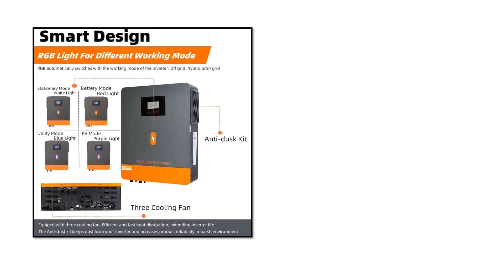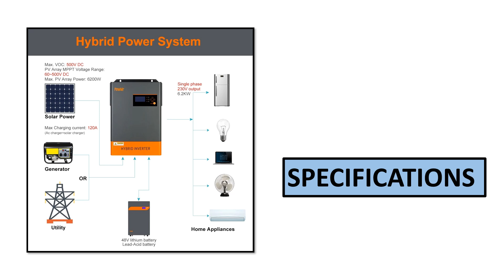TOP 5 BEST Hybrid Solar Inverter Review 2025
1. PowMr 6.2KW Hybrid Solar Inverter 48V 220V Off grid Inverter With MPPT 120A Charger Work Without Battery Parallel Up to 12 Units

2. 4.2KW 6.2KW Solar Hybrid Inverter 24vDC 48vDC AC 220V Dual Load Output Power MPPT 120A Pure Sine Wave Hybrid Charge Controller

3. PowMr 11KW Hybrid Solar Inverter 48V 230V Off Grid Inverter Dual Input Work without Battery with MPPT 160A Solar Battery Charger

4. EU Stock PowMr 10.2KW Hybrid Solar Inverter 48V 230V On Grid Off Grid Pure Sine Wave Inverter MPPT 160A Solar Battery Charger

5. 11KW 48V Hybrid Solar Inverter 220VAC Off Grid Tie Inverter Pure Sine Inversor Built-in 160A MPPT Solar Charger Dual PV Input

# Hybrid_Solar_Inverter